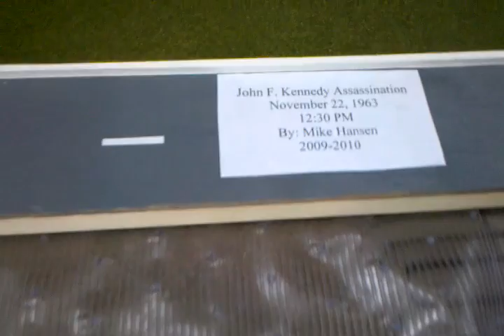JFK Assassination Model by Mike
8th grade JFK project